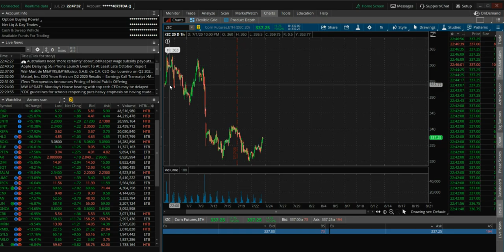LESSONS FROM A STOCK TRADER 😱😱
Let me know if you guys have any questions.